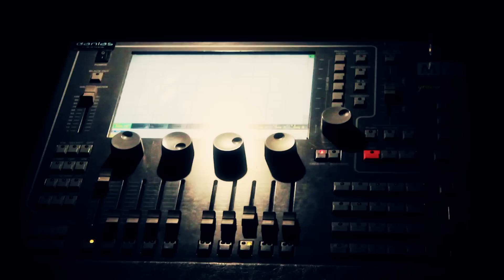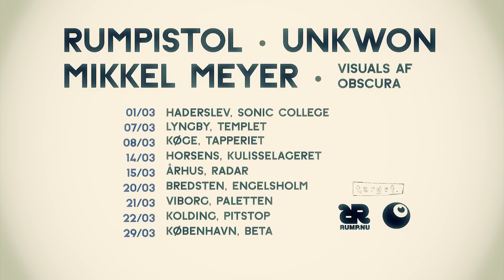KUBE: RUMPISTOL / UNKWON / MIKKEL MEYER - A/V TOUR 2014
KUBE
- Audio/Visual Concert feat.
RUMPISTOL
UNKWON
& MIKKEL MEYER

DK TOUR 2014:

01/03: Sonic College, Haderslev.
07/03: Templet, Lyngby
08/03: Tapperiet, Køge
14/03: KulisseLageret, Horsens
15/03: Radar, Århus
20/03: Engelsholm Højskole, Bredsten
21/03: Paletten, Viborg
22/03: Pitstop, Kolding
29/03: BETA2300, Copenhagen